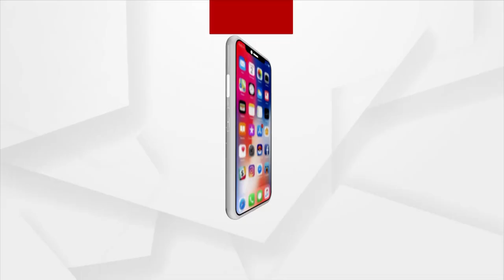କେନ୍ଦ୍ରାପଡାରେ ସାରଥିଙ୍କ ଜନ୍ମଦିନ ପାଳନ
କେନ୍ଦ୍ରାପଡାରେ ବିବାଦିୟ ବାବା ସାରଥିଙ୍କ ଜନ୍ମଦିନ ପାଳନ କଲେ ସମର୍ଥକ । ସାରଥିଙ୍କୁ ନେଇ ପ୍ରତିକ୍ରିୟା ରଖିଲେ ମହିଳା, କହିଲେ ସାରଥିଙ୍କ ନାମରେ ଯେଉଁ ବିବାଦିୟ କଥା ଉଠିଥିଲା ତାହା ମିଛ । କିଛି ବିବାଦିୟ ଲୋକ ତାଙ୍କ ନାମରେ ଅପପ୍ରଚାର କରିଛନ୍ତି ।